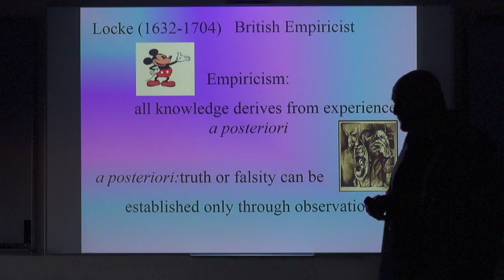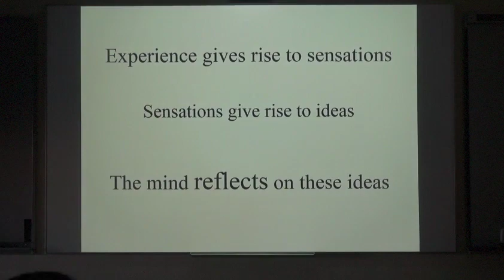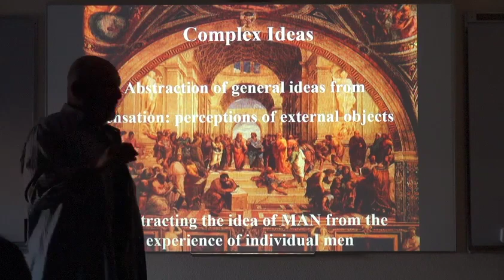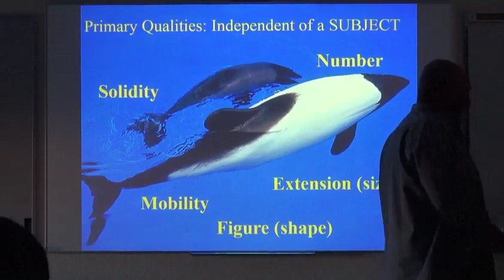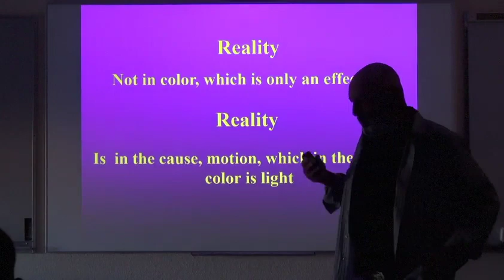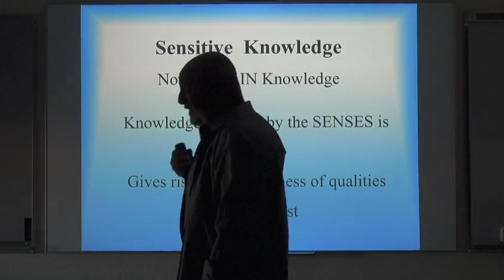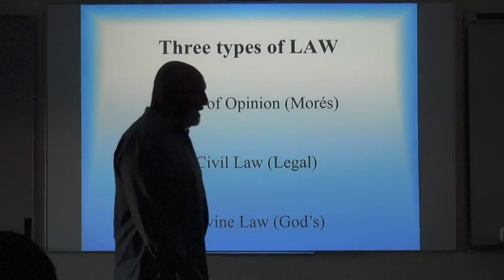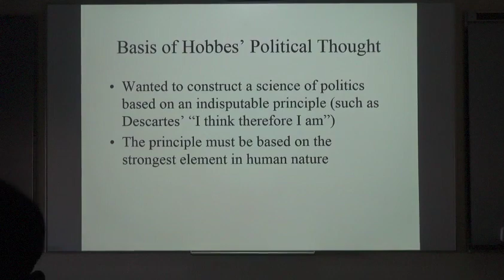Intro to Philosophy: Locke Part 1